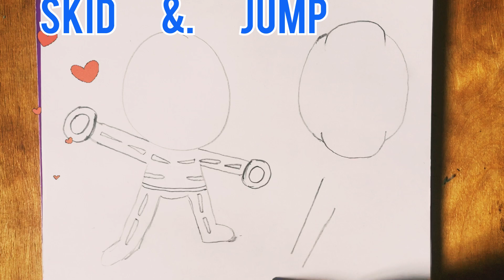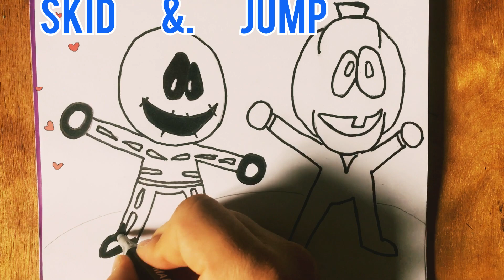How to Draw Skid and Jump - DRAWING SKID AND PUMP In Different Style | Friday Night Funkin 2022 Art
In this video we will draw cool SKID AND JUMP.

fnf, friday night funkin, how to draw.